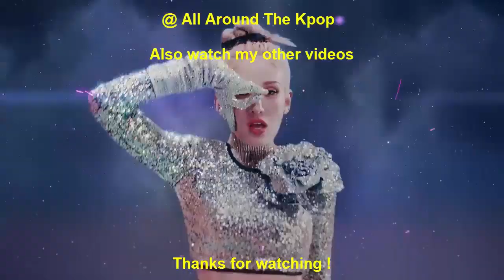[TOP 48] FASTEST KPOP MUSIC VIDEOS TO REACH 10 MILLION VIEWS OF 2022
New Entry:
Bigbang - Still Life (2022)